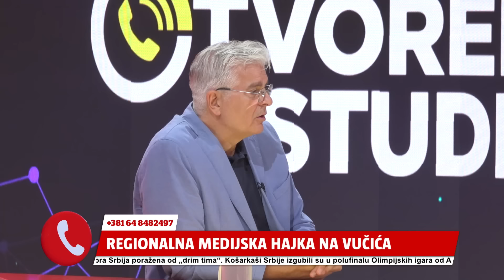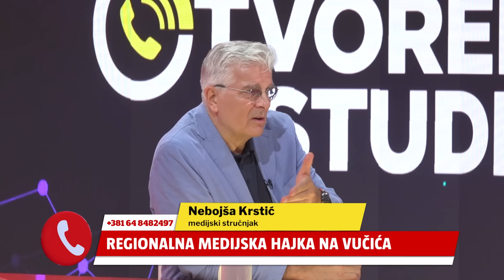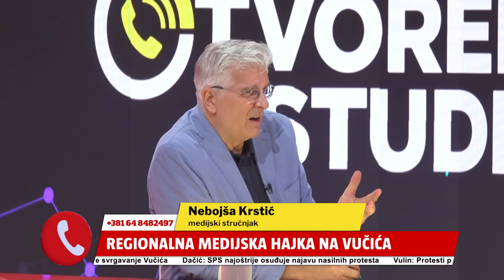OTVORENI STUDIO - Ko zapravo stoji iza najavljenih protesta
Voditelj: Dejan Vukelić
Gosti: Marketinški ekspert Nebojša Krstić i direktor "Srpskog telegrafa" Saša Milovanović